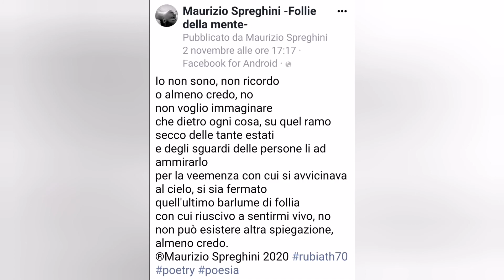Poetare libero 3a puntata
Il momento attuale, difficile e da uomini fragili. Una pandemia che sta mettendo a nudo le paure, talvolta con il nostro narcisismo volto a vivere ogni istante, i fatti accaduti, con una filosofia che non fa sicuramente bene al genere umano. I miei pensieri e poesie.